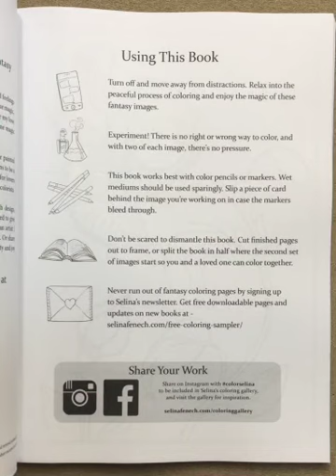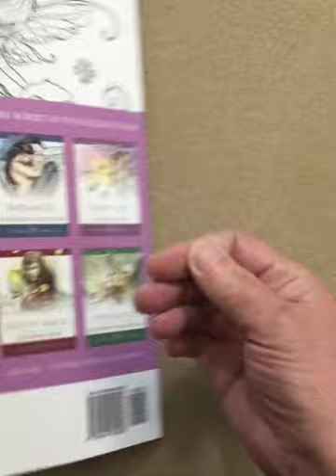Faedorables - Sweet and Simple Coloring Book flip through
This is a silent flip through of the Faedorables - Sweet and Simple Coloring Book.